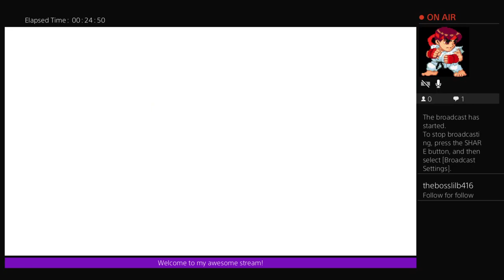Fall Guys - Now in 60fps on PS4 and with more Sonic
I play Fall Guys and envy everyone else's Sonic gear.